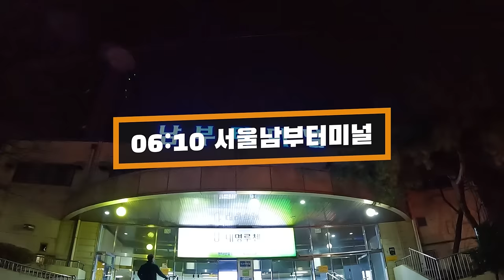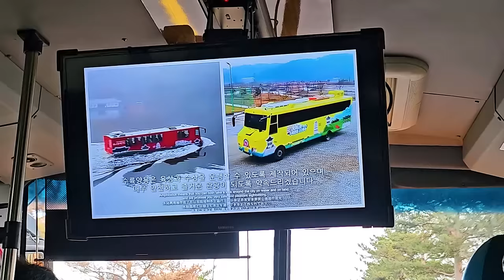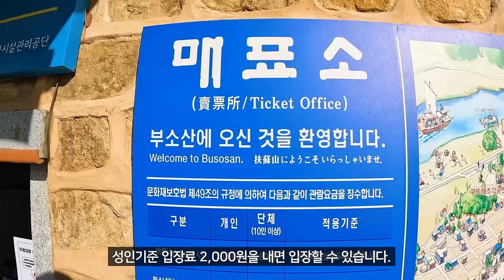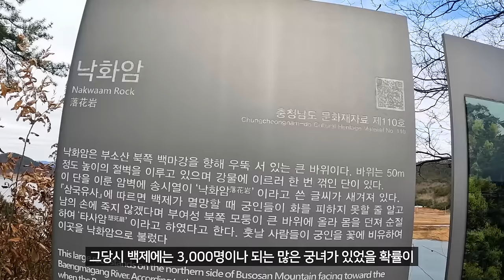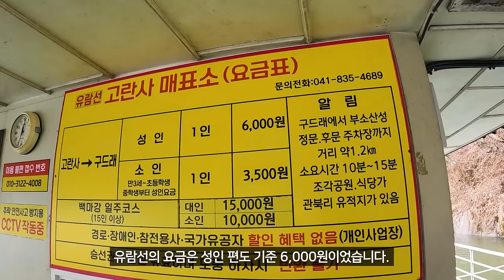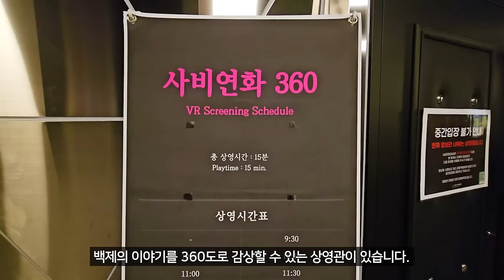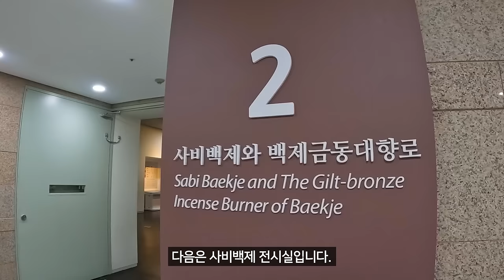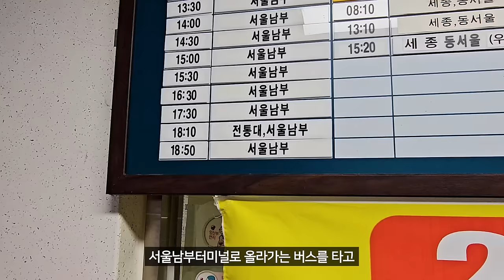🚌물 위를 달리는 버스타고 여행 다녀왔습니다!! | 모든 곳이 걸어서 5분 거리인 차 필요 없는 '이곳!' | 국내 당일치기 여행 | 대중교통 | 걷는 여행 | 걷기 쉬운 명소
물 위를 달리는 버스타고 당일치기 국내여행을 다녀왔습니다.

태어나서 처음으로 물 위를 달리는 버스를 타봤는데, 정말 이 큰 버스가 물 위를 달린다는게 너무 신기하더군요.

제가 이번에 다녀온 곳은 이 물 위를 달리는 버스뿐만 아니라, 다른 명소들도 너무 아름답고 모든 곳이 걸어서 5분 정도면 갈 수 있는 곳이라 제가 강력 추천드리고 싶은 여행지입니다.

이러한 이유 때문에 걷기도 아주 쉽고, 특히 차가 없어도 걷는 것만으로도 모든 명소를 손쉽게 둘러볼 수 있기 때문에 뚜벅이 여행자들에게는 정말 안성맞춤인 여행지라는 생각이 드는 곳입니다.

이번 주말, 물 위를 달리는 버스와 함께 여행을 떠나보시는 것 어떠신가요?

위 장비들은 실제로 제가 걷는 여행 영상을 촬영할 때 유용하게 사용하는 브랜드들입니다.
해당 쿠팡 링크를 통해 물건을 구매하시면 쿠팡 물건 구매액의 3%가 '걷는 여행'에게 팁으로 제공됩니다.
위 링크로 물건을 구매하셔도 구독자님께 추가로 발생되는 비용은 없으며,
이 팁은 더 좋은 걷는 여행 영상 제작 비용으로 사용됩니다.
감사합니다😄😄

[배경음악]
Jahzzar - Redhead